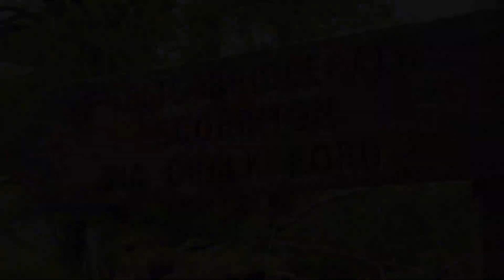Scorriton - Pupers Hill Circular.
A Walk from Scorriton up to Pupers Hill & then back to Scorriton via Chalk Ford. About 5 miles in all, up hill all the way to Pupers Hill but well worth the effort. Walking ancient drovers tracks open moorland and lanes The video itself is of a mindfulness nature and hopefully. relaxing.